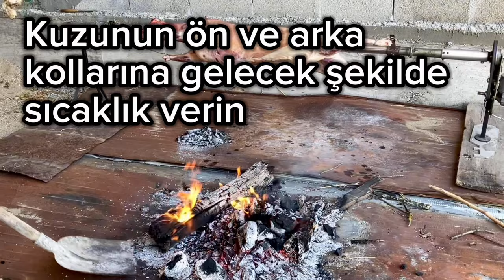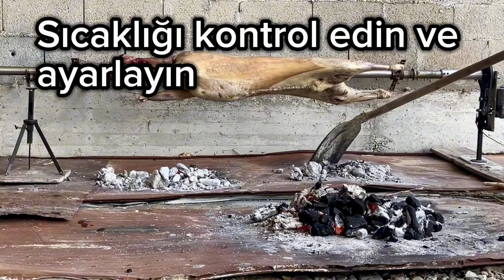Mükemmel Kuzu Çevirme Nasıl Yapılır? Uygulamalı Anlatım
Kuzu Çevirme Tarifi: Kuzu Eti Nasıl Pişirilir? Tam Kılavuz

Şiş kullanarak mükemmel kuzu çevirme yapma rehberimize hoş geldiniz! Kusursuz bir kızarma elde etmek ve yaygın hatalardan kaçınmak için neler yapmanız gerektiğini öğrenin. Özel bir gün için yemek yapıyor olun veya sadece iyi yemekleri seviyor olun, bu rehber size kuzu çevirme sanatında ustalaşmanız için yardımcı olacak.

Malzemeler:
- Kuzu
- Tuz
- İç yağ
- Odun kömürü

İpuçları:
- Metal Levha Kullanın: Mümkünse kuzuyu pişireceğiniz yere ince bir metal levha kullanın. Bu, közleri daha kolay kullanmanızı sağlar ve ateş alanında taş varsa taşların patlayıp etrafa sıçramasını önler.
- Eşit Tuzlama Sağlayın: Kuzunun içini ve dışını iyice tuzlayın. Bu, lezzeti artırmakla kalmaz, aynı zamanda daha eşit bir pişirme sağlar.
- Kuzuyu Düzenli Döndürün: Kuzunun şiş üzerinde düzenli olarak döndüğünden emin olun. Bu, eşit pişirme ve kızarma sağlar, herhangi bir tarafın yanmasını veya az pişmesini önler.
- Mesafeyi İzleyin: Kuzuyu ateşten uygun bir mesafede tutun. Çok yakın olursa yanabilir, çok uzak olursa eşit pişmez.
- İç Yağ Kullanın: Kuzuyu iç yağı ile ovun. Bu, etin nemli ve lezzetli kalmasını sağlar ve dışının güzelce çıtır olmasına yardımcı olur.
- Isıyı Yönetin: Közleri ekleyin veya ateşten uzaklığı gerektiği gibi ayarlayın, böylece pişirme süreci boyunca sabit bir sıcaklık sağlayın.
- Eti Dinlendirin: Kuzuyu pişirdikten sonra 10-15 dakika dinlendirin. Bu, etin suyunun yeniden dağılımını sağlar ve eti daha yumuşak ve lezzetli hale getirir.
- Kuzunun sıkıca bağlı olduğundan emin olun. Bu, pişirme sırasında kuzunun düşmelesini önler.
- Yanmaz İplik Kullanın: Kuzunun karnını dikerken her zaman yanmaz iplik kullanın. Bu, pişirme sırasında oluşabilecek potansiyel sorunları önler ve ipliğin yanmasını veya erimesini engeller.
- Yangın Riski: Açık havada yemek pişirmenin yangın riski taşıyabileceğini unutmayın. Herhangi bir alevlenme veya kaza durumunda hızlıca müdahale edebilmek için su şişeleri veya diğer yangın söndürücü yakınınızda bulundurun.

Bölümler:
0:00 - Giriş
0:11 - Kuzunun Hazırlanması
1:10 - Kuzunun Şişe Sabitlenmesi
2:30 - Ateşin Kurulması
3:10 - Kuzunun Pişirilmesi
9:42 - Son Kontroller
10:22 - Kuzunun Servisi

Stand Mixer
Bread maker
Measuring Cups
Measuring Spoon
Round Pan
Plastic Wrap
Vloging Camera
Video Action Handheld Stabilizer
3-Axis Phone Gimbal
Camera Tripod
Canon EOS 5D Mark IV Full Frame Digital SLR Camera with EF 24-105mm f/4L is II USM Lens Kit Black
Vlogging Kit for iPhone